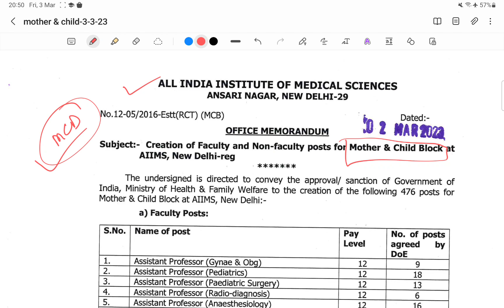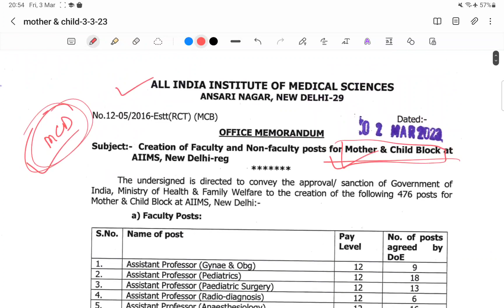AIIMS Delhi Nursing Officer Vacancy || Post:- 300+ Sanction || Nurses Hub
अगर आप भी कर रहे है AIIMS NORCET or Other Nursing Officer Exam की तेयारी तो आपके लिए Nurses Hub लाया है पूरे 12 महीने तक का टेस्ट पैक
आज से ही करे अपनी तेयारी
जिसमे मिलेगा आपको 300+ Test
1. Previous Years Paper Test/Pdf
2. Image Based Question Test/Pdf
3. Subject Wise Test
4. Major Test
5. NCLEX Based Question Test
6. OT ICU Emergency Question Test
7. Original Old Paper Pdf/Test
8. Important Golden Point Pdf
9. Subject Wise Notes Pdf
10. New Updates
11. Available Android or ios App
12. Use In Laptop and Computer Also

Org code - ooczo

This Single Test Series is Helpful For All India Exam...
AIIMS NORCET, DSSSB, RRB, ESIC, JIPMER, UPUMS, GMCH, NIMHANS, RML, PGI, CHO, State Govt Exam